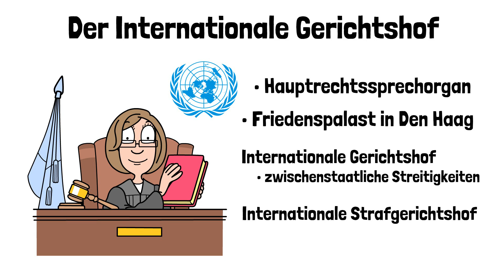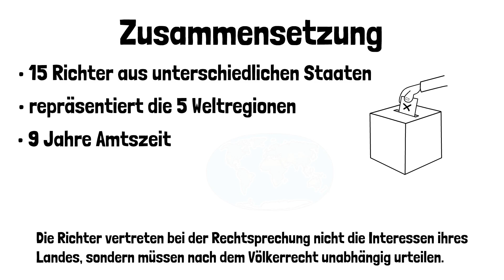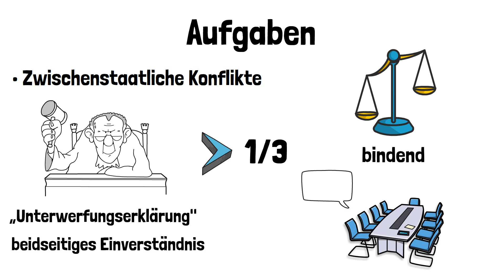Der Internationale Gerichtshof (IGH) - Aufbau und Funktion einfach erklärt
Der Internationale Gerichtshof ist das Hauptrechtsprechorgan der Vereinten Nationen. Er setzt sich aus 15 Richtern, die jeweils aus verschiedenen Ländern kommen. Zum einen ist der IGH für Entscheidungen in Konflikten bei zwischenstaatlichen Konflikten verantwortlich und zum anderen für die Erstellung von Rechtsgutachten. In diesem Video erkläre ich dir alles, was du über den Internationalen Gerichtshof wissen musst.

Über diesen Kanal:
"Animiert Kapiert" ist deine Adresse, wenn du für eine anstehende Prüfung lernst oder dich für wirtschaftliche Themen interessierst.
Auf diesem Kanal werden wirtschaftliche Zusammenhänge und Fachbegriffe mit Hilfe von simplen Animationen erklärt.

Kapitel:

0:00 Was ist der Internationale Gerichtshof
0:45 Zusammensetzung
1:28 Aufgaben
2:42 Zusammenfassung